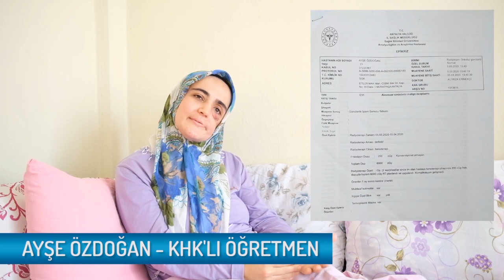8 Yaşındaki Oğlumun Yardımına Muhtaç Yaşıyorum... Kanser Hastası KHK'lı Öğretmen Ayşe Özdoğan...